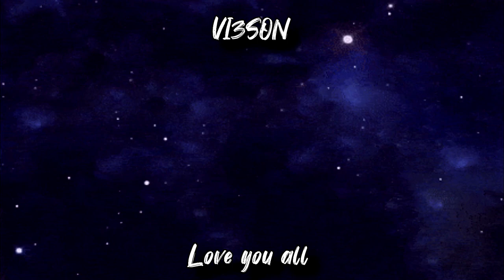Rapper Reacts to Resurrection Ertugrul Theme Song (With Translation)- The Rise of Nation / نهضة أمة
Reacting to Something NEW !! A Theme Song to a Turkish Series !!